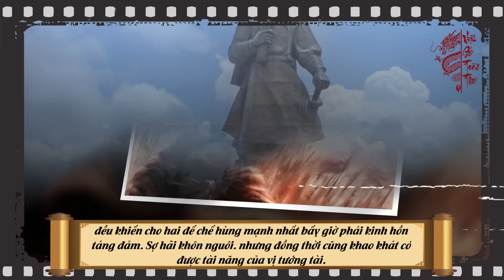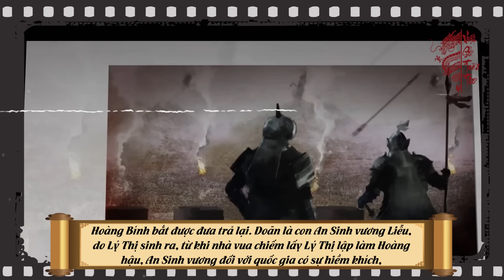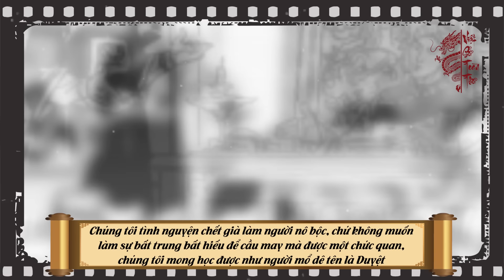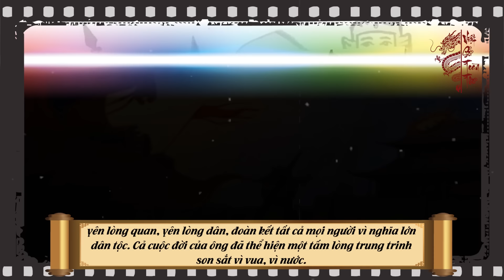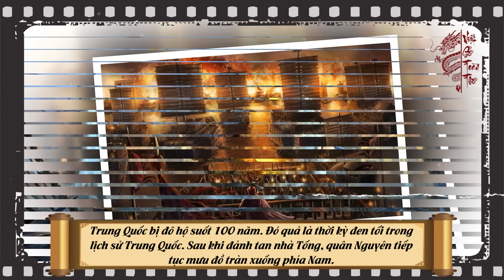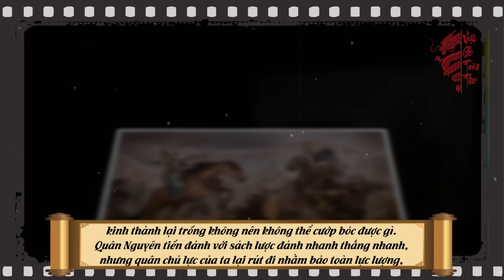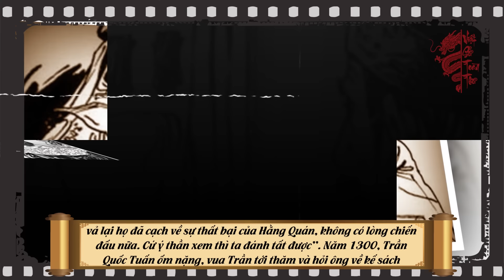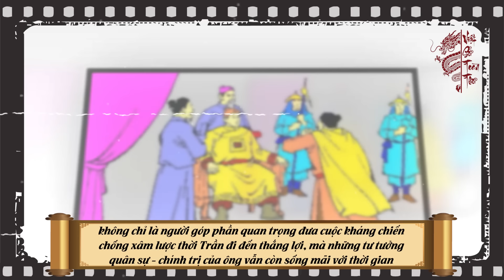KHÔNG NGỜ Chỉ Vì Điều Này Mà Cả TRUNG QUỐC và CHÂU ÂU Đều Thèm Khát Trần Quốc Tuấn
Nội dung:Trung Quốc có một câu nói, “Ví như đổi được đất, dân Việt sinh ra ở phương Bắc, Châu  Âu đã không bị kỵ binh Mông Cổ giày xéo cả vạn dặm – Nếu như trời sinh thiên tài này ở nhà Tống, thì lịch sử Trung Quốc trước đây đâu có chuyện bị triều đại nhà Nguyên độ hộ một trăm năm.” và Câu đối này ý chỉ một vị tướng tài đã lãnh đạo người Việt đánh bại quân Nguyên, đó là Hưng Đạo Vương - Trần Quốc Tuấn. Ông đã làm được điều mà cả Châu  Âu và Trung Quốc không ai làm được. tài năng, đức độ và cả lối dẫn binh như thần của ông đều khiến cho hai đế chế hùng mạnh nhất bấy giờ phải kinh hồn táng đảm. Sợ hãi khôn nguôi. nhưng đồng thời cũng khao khát có được tài năng của vị tướng tài. Vậy trong video ngày hôm nay chúng ta sẽ cùng tìm hiểu về Hưng Đạo Vương _ Trần Quốc Tuấn. các bạn cũng đừng quên like, share và đăng ký kênh để kịp thời cập nhất những thông tin mới thú vị nhất.